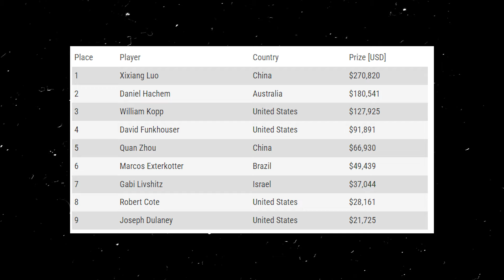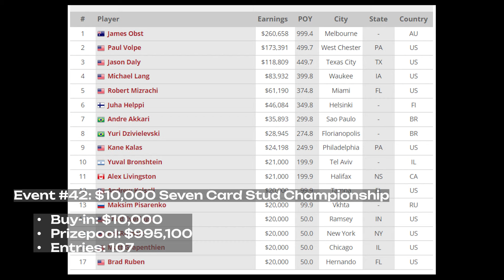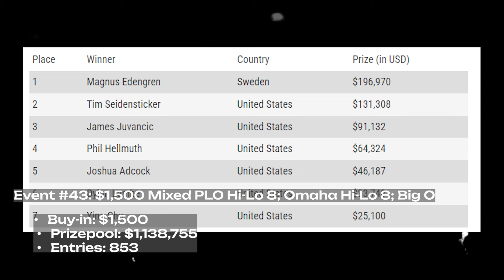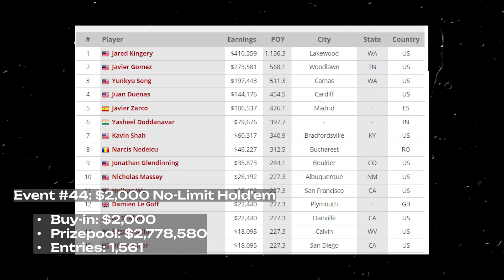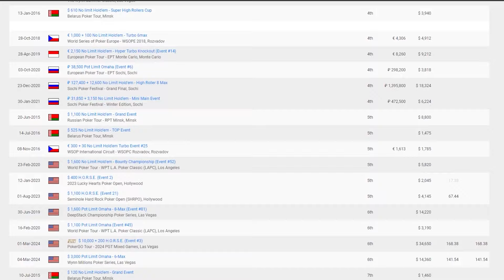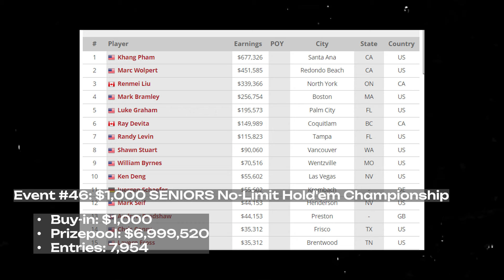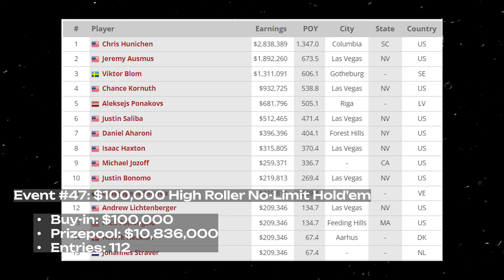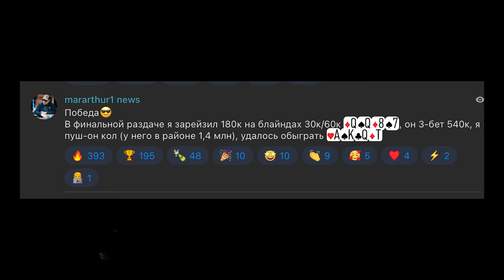WSOP2024 - Неймар разрывает, Писаренко выигрывает браслет, исповедь игрока - обзоры турниров 41-50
Продолжается Мировая покерная серия 2024 года.

Неймар разрывает run it twice, Максим Писаренко выигрывает браслет, игрок - обладатель браслета George Alexander - проводит исповедь.

В этом выпуске представлены все победители турниров 41-50.